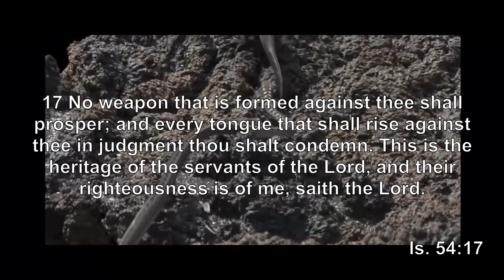YOU ARE A WINNER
_Bishop Lamonte' Calvin wants to Encourage you that You Are A Winner!!!